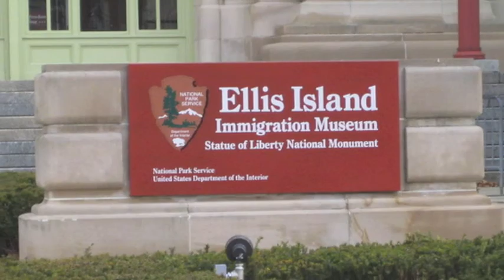New York Music Video - Thanksgiving 2013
New York City Thanksgiving 2013!

For a class project.